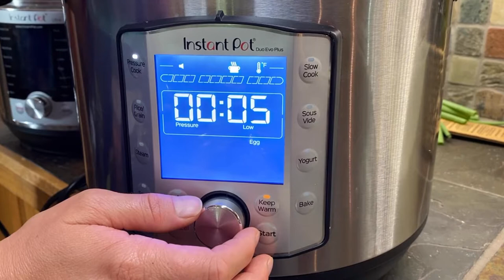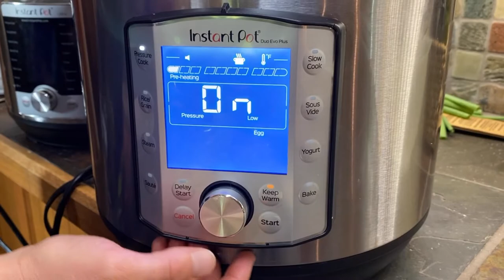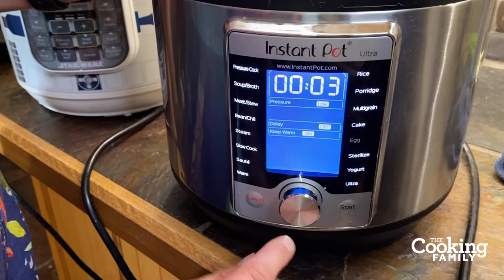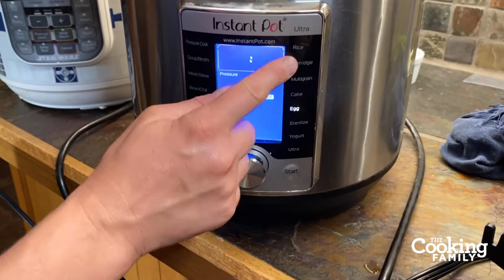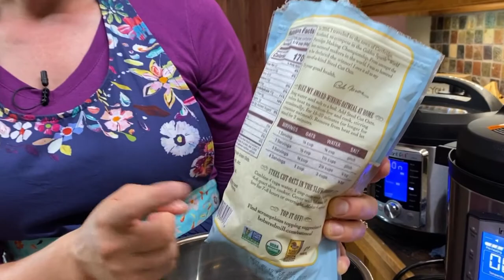Egg Bites, Cream Eggs and Steel Cut Oats in the Instant Pot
These yummy egg dishes are so simple to make, you'll always have some on hand. And Steel Cut Oats can be setup before you go to bed, so you'll have a hot breakfast waiting when you wake up!